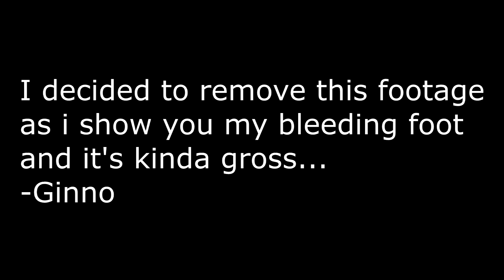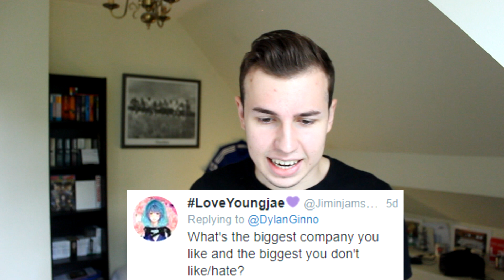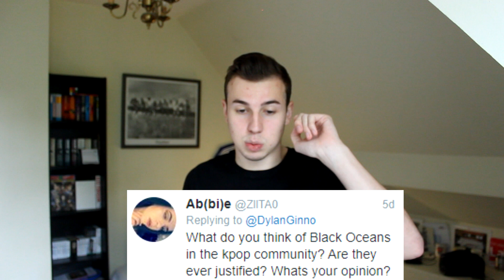TOP 5 GIRL GROUPS (TWICE? BLACKPINK?) - GINNO & JUICE #6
Sippin on Ginno Juice #6 LAAAAAAAID BAAAAACK!